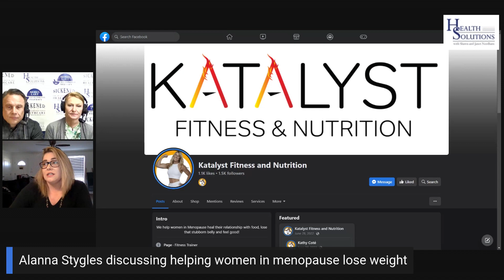Discussing Katalyst Fitness with Alanna Stygles and Shawn & Janet Needham R. Ph.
"She (Kathy) wants to utilize what she's learned and help other women feel better about themselves."

On this clip of 345 of Health Solutions, Shawn & Janet Needham, R. Ph. discuss Katalyst Fitness with Alanna Stygles.

Follow our NEW FB Podcast Page!
Google Podcasts ~ search Health Solutions with Shawn & Janet